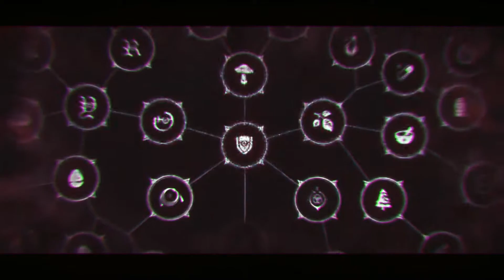【AMV】Keep You - Animes Sad (AMV + EDIT)